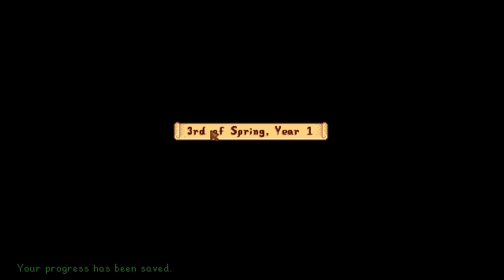Stardew Valley :: Part 1 :: Getting Started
How To Play Stardew Valley - Part 1 - Starting Our Farm

In this episode, we familiarize ourselves with the main purpose of life in Pelican Town, located within Stardew Valley. Between several meet and greets, gifts from town folk, and more - we begin to work on our first farm.

If you enjoyed the video, please consider slapping that like button, it helps.

(If you feel like helping out, it is greatly appreciated!)

How To Farm and Fish in Stardew Valley